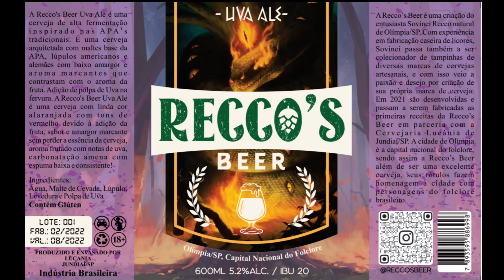🍻CERVEJA ARTESANAL COM UVA | Recco's Beer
A Recco's Beer Uva Ale é uma cerveja de alta fermentação inspirado nas APA's tradicionais.
É uma cerveja arquitetada com maltes base da APA, lúpulos americanos e alemães com baixo amargor e aroma marcantes que contrastam com o aroma da fruta. Adição de polpa de Uva na fervura.
A Recco's Beer Uva Ale é uma cerveja com linda cor alaranjada com tons de vermelho devido à adição da fruta em contraste como malte, sabor marcante  sem perder a essência da cerveja, aroma frutado com notas de uva. Carbonatação amena com espuma baixa e consistente!